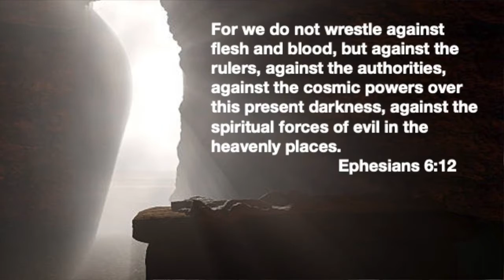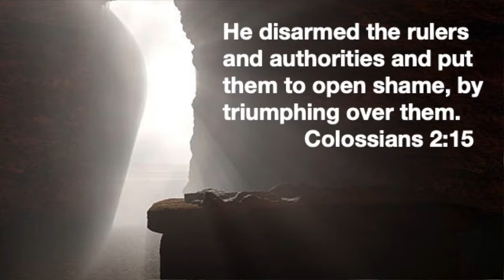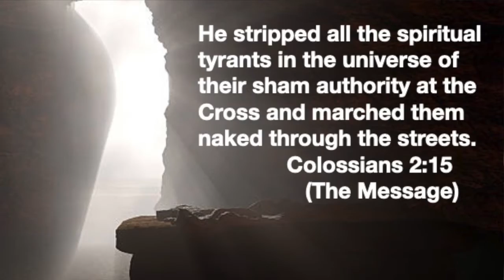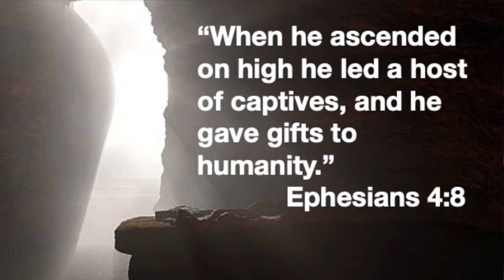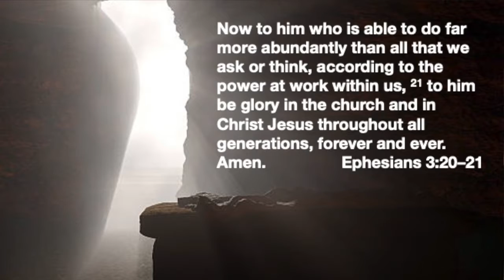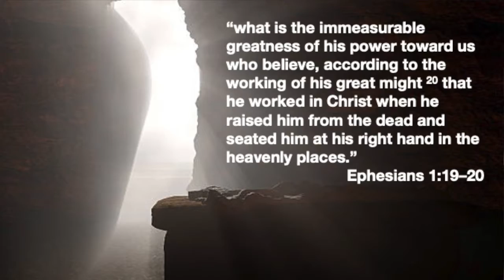The Power of Resurrection - extended version with prophetic word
The same Power that lifted Jesus from the grave and seated him in victory on high, is at work in us, to resurrect our lives and make the impossible, possible; with a prophetic word at the end from Dawn Crawford.